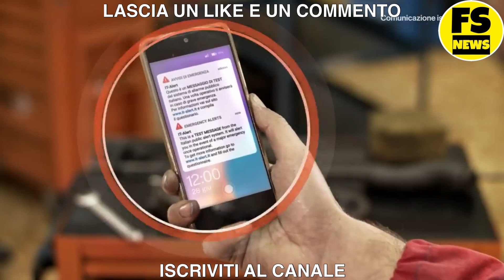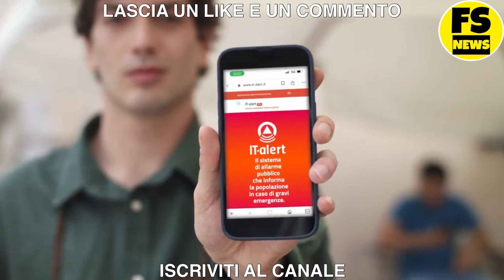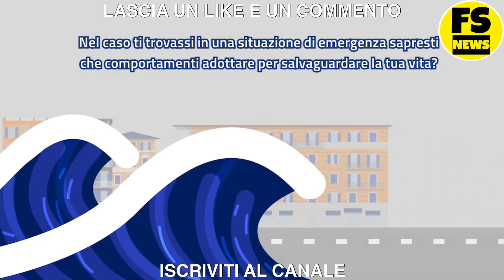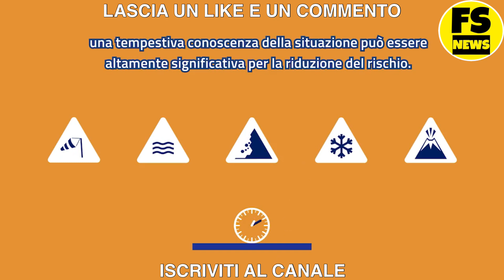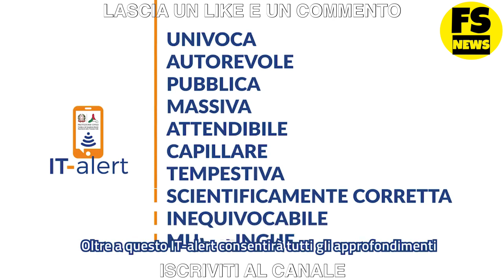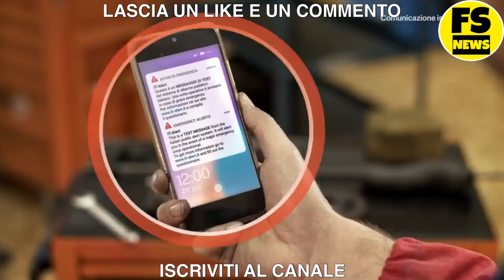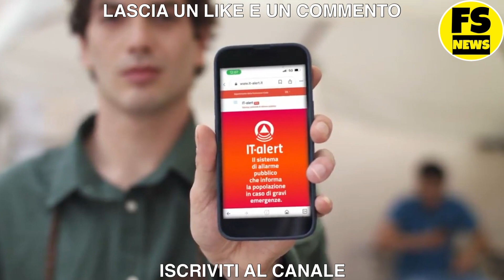IT ALLERT: L’App Governativa che è Misteriosamente Apparsa nel tuo Smartphone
DESCRIZIONE VIDEO: IT-alert è un servizio pubblico che, inviando messaggi sui dispositivi presenti nell’area interessata da una grave emergenza o da un evento catastrofico imminente o in corso, favorisce l’informazione tempestiva alle persone potenzialmente coinvolte, con l’obiettivo di minimizzare l'esposizione individuale e collettiva al pericolo.

I messaggi IT-alert viaggiano attraverso cell-broadcast. Ogni dispositivo mobile connesso alle celle delle reti degli operatori di telefonia mobile, se acceso, può ricevere un messaggio “IT-alert”. Grazie alla tecnologia cell-broadcast i messaggi IT-alert possono essere inviati all’interno di un gruppo di celle telefoniche geograficamente vicine, capaci di delimitare un’area il più possibile corrispondente a quella interessata dall'emergenza.

Il cell-broadcast funziona anche in casi di campo limitato o in casi di saturazione della banda telefonica.

I dispositivi non ricevono i messaggi IT-alert se sono spenti o se privi di campo e potrebbero non suonare se con suoneria silenziata.

Sebbene non sia necessario scaricare alcuna App per ricevere i messaggi IT-alert, in alcuni casi potrebbe essere necessaria una preventiva verifica della configurazione del dispositivo come nel caso sia stato effettuato il ripristino di un back up o se si sta utilizzando una vecchia versione del sistema operativo.